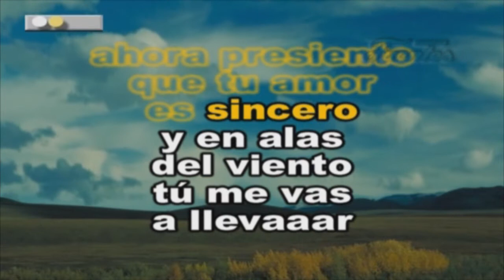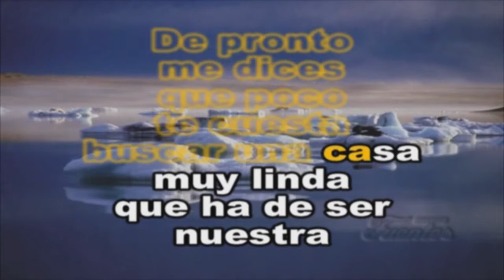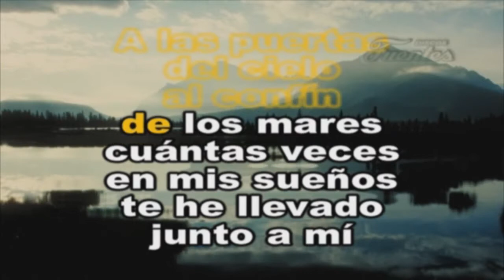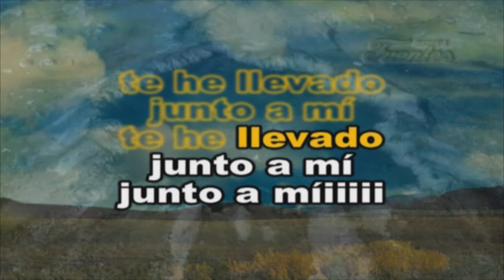GIGLIOLA CINQUETTI - A LAS PUERTAS DEL CIELO - KARAOKE